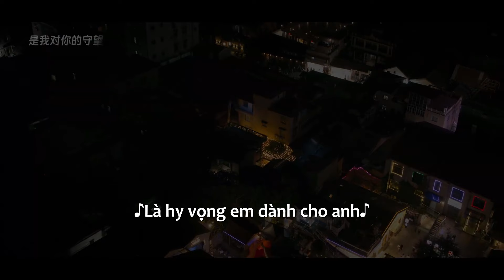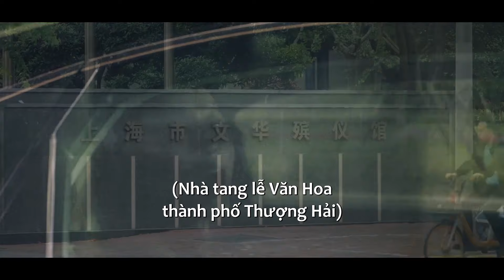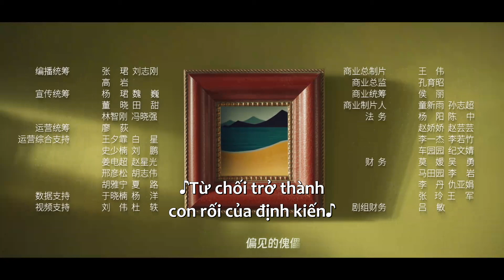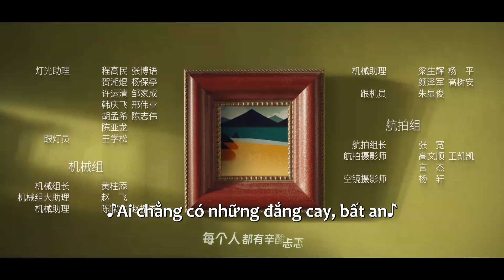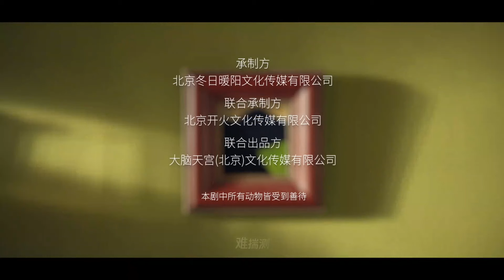VIETSUB | Sắc Xuân Gửi Người Tình - Tập 20 | Lý Hiện & Châu Vũ Đồng | Ổ Mọt Phim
Bộ phim lấy bối cảnh cuộc sống đời thường bình dị chữa lành, mang đến câu chuyện nhân văn về những con người đầy ắp tình yêu thương. Bộ phim xoay quanh tình yêu đầy cam go thử thách và cứu rỗi lẫn nhau giữa những con người trưởng thành. Trần Mạch Đông thời trẻ tính tình ngang bướng, sau biến cố cuộc đời, anh chọn trở thành nhân viên trang điểm cho di hài. Trang Khiết vì tai nạn giao thông mà trở thành người tàn tật. Để theo đuổi phiên bản tốt hơn của chính mình, cô một mình lăn lộn nơi đất khách quê người rồi trở thành tầng lớp tinh anh thành đạt ở thành phố lớn. Một người là nhân viên trang điểm cho di hài tính tình ngang bướng nhưng tâm hồn cô đơn, một người là nhân viên bán hàng y tế tuy mang khiếm khuyết cơ thể nhưng rực rỡ can đảm. Sau nhiều lần mâu thuẫn, họ dần thấu hiểu và tôn trọng nhau, dùng tình yêu để chữa lành sự không hoàn hảo của nhau.